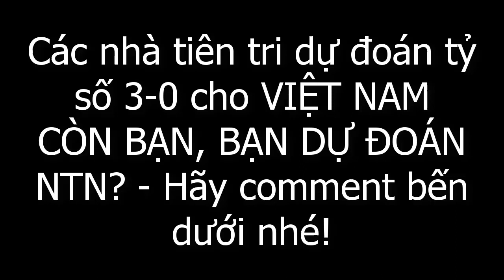VIỆT NAM và THÁI LAN VL WC 2022 - CÁC NHÀ ĐỘNG VẬT TIÊN TRI DỰ ĐOÁN KẾT QUẢ BẤT NGỜ THÚ VỊ